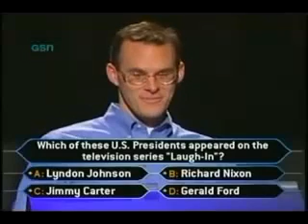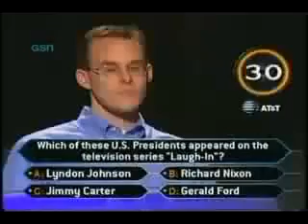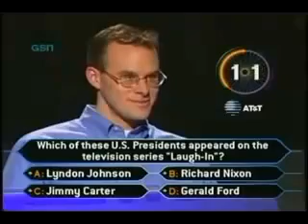Who Wants to be Millionaire??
See the contestant's Coolness to answer the million Dollar question...
Thats Confidence...!!!